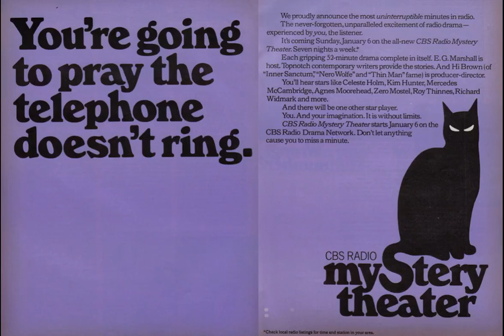CBSRMT 75-02-03 ep0217 Death on Skis